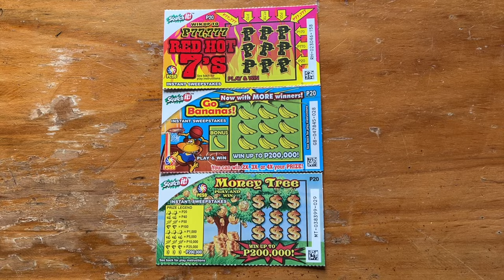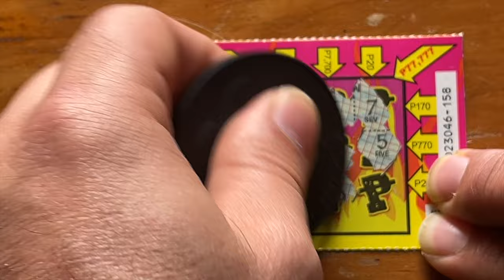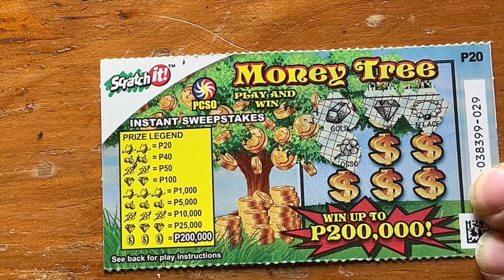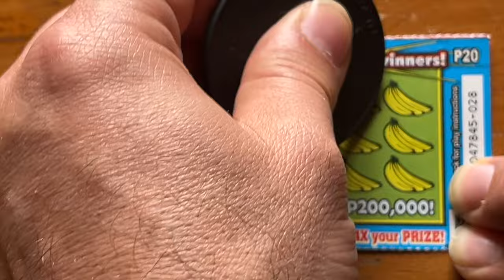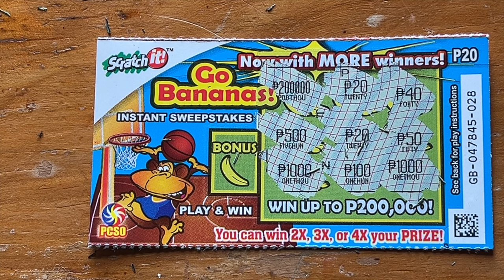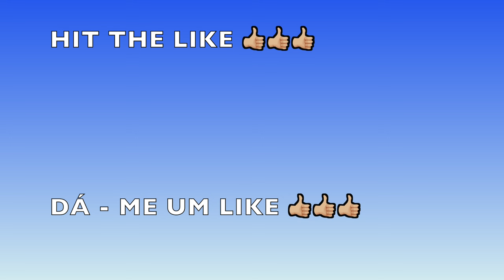60php PCSO MIX scratchit 🇵🇭 LOOKING FOR JACKPOT ❓DAY 3